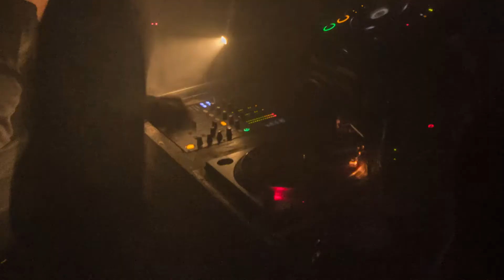Harold 10 hours ☯ Pleasure Planet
Marathon aureole handling.
Pleasure Planet at Lounge bar Melbourne.